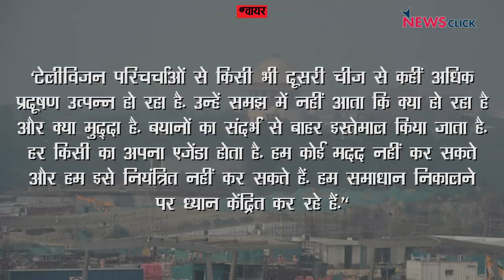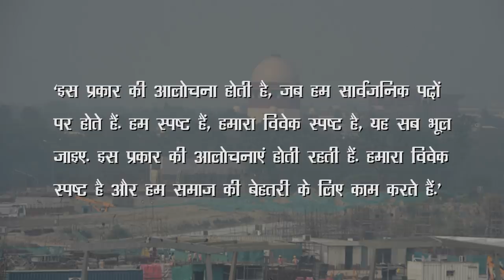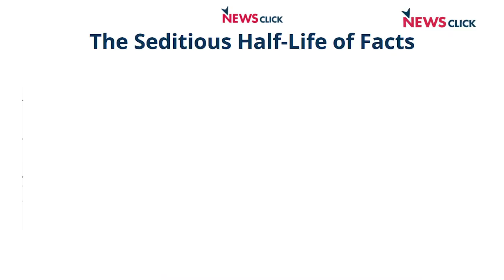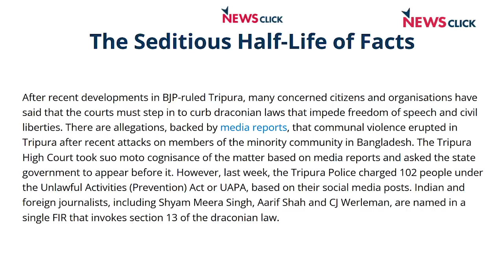"न्यूज़ चैनल प्रदूषण फैलाते हैं !"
वरिष्ठ पत्रकार अभिसार शर्मा आज सुप्रीम कोर्ट की  टीवी बहसों का विश्लेषण कर रहे हैं। वे चर्चा कर रहे हैं कि किस तरह मीडिया झूठे प्रचार कर समाज में ज़हर फैलाने का काम कर रहा है।